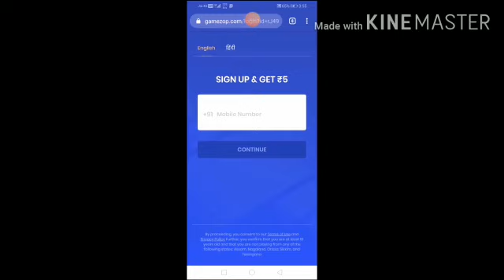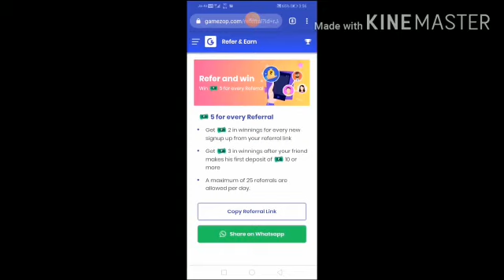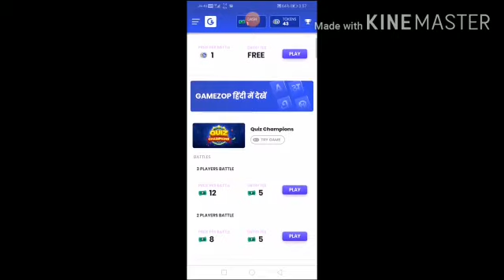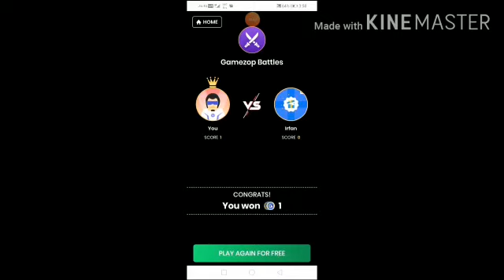How to get free paytm cash instantly 100%working trick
peak par kabja